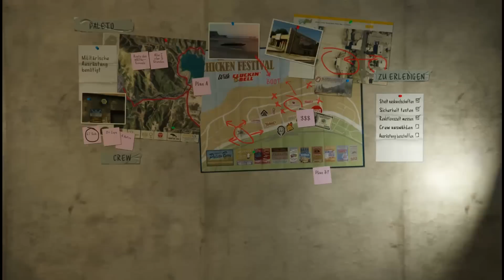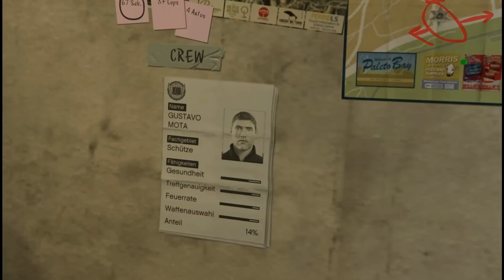Let's Play GTA 5 PS4 Gameplay German Deutsch #46 - Unser neues Ziel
Let's Play Grand Theft Auto 5 PS4 Gameplay German Deutsch Part 1
GTA 5 PS4 Deutsch kaufen

Playstation 4-, Xbox One- & PC-Features

Grand Theft Auto V für PlayStation 4, Xbox One und PC bietet zahlreiche und signifikante visuelle und technische Verbesserungen, die Los Santos und Blaine County noch fesselnder machen, als jemals zuvor.

Neben erhöhter Sichtweite und höherer Auflösung können sich Spieler auf eine Reihe von Ergänzungen und Verbesserungen freuen, unter anderem auf: neue Waffen, Fahrzeuge und Aktivitäten, eine erweiterte Tierwelt, dichteren Verkehr, ein neues Vegetations-System sowie verbesserte Schadens- und Wettereffekte und vieles mehr.

Grand Theft Auto V für PlayStation 4, Xbox One und PC beinhaltet außerdem ein erweitertes Radioprogramm mit über 100 zusätzlichen neuen Songs und neuen DJ-Mixen von den bekannten DJs der 17 Radiosender im Spiel.

Zu den Verbesserungen in Grand Theft Auto Online gehört auch eine erhöhte Spieleranzahl – 30 Spieler können jetzt auf PlayStation 4 und Xbox One online miteinander spielen. Alle bestehenden Gameplay-Verbesserungen und von Rockstar seit der Veröffentlichung von Grand Theft Auto Online erstellten Inhalte sind auch für PlayStation 4, Xbox One und PC verfügbar – und viele weitere werden folgen.

Bestehende Spieler können ihre Charaktere und ihren Spielfortschritt in Grand Theft Auto Online wahlweise auf PlayStation 4, Xbox One oder PC übertragen.

 Neben den umfassenden visuellen und technischen Verbesserungen und neuen Inhalten für alle Spieler von Grand Theft Auto V auf PlayStation 4, Xbox One und PC wird es außerdem auch spezielle Aktivitäten und Gegenstände exklusiv als Belohnung für alteingesessene Einwohner von Los Santos und Blaine County geben. Alle Spieler, die bereits die PS3- oder Xbox 360-Version von GTAV gespielt haben, können sich auf eine Vielzahl exklusiver Inhalte freuen, wenn das Spiel erscheint.

Außerdem gibt es eine Fülle neuer Inhalte für alle Spieler – neue und bestehende, unter anderem eine ganze Flotte klassischer GTA-Fahrzeuge und einige andere Überraschungen, die wir geplant haben und die ihr am Tag der Veröffentlichung selbst entdecken müsst